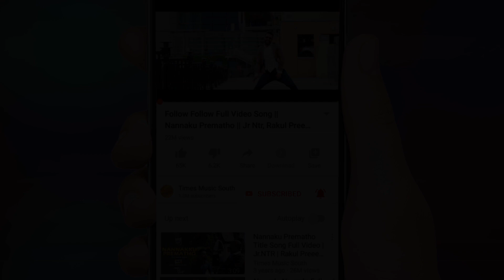Jo Achyuthaananda Full Audio Song | Intlo Deyyam Nakem Bhayam | Allari Naresh | Kruthika Jayakumar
Here is the JoAchyuthaananda Full Song. From IntloDeyyamNakemBhayam. Starring AllariNaresh KruthikaJayakumar. Music by Saikarthic.

Album Name : Intlo Deyyam Nakem Bhayam
Song Name : Jo Achyuthaananda
Lyrics : Traditional
Singer : Sai Geethika
Director : G. Nageswara Reddy
Producer : B. V. S. N. Prasad

2020 TimesMusic